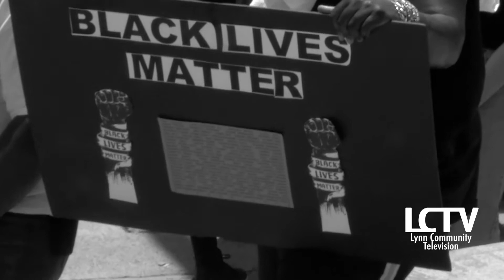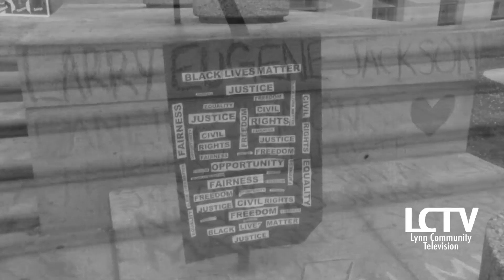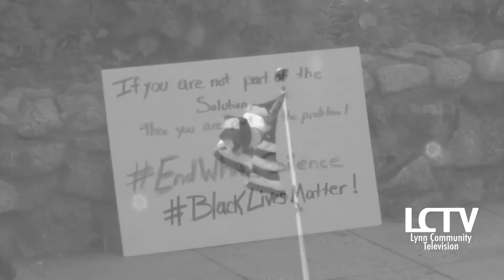Community Change & Peaceful Demonstration | June 19th & 20th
Over the weekend residents in Lynn continued with peaceful demonstrations on the killing of unarmed civilians by law and enforcement. On Friday a peaceful protest was held at the Frederick Douglas Bandstand. On Saturday, June 20th the Prevent the Cycle city wide protest hosted by Lynn You and North Shore Juneteenth Association.